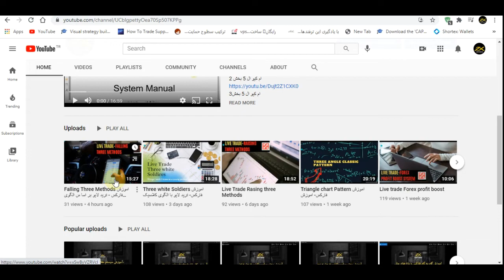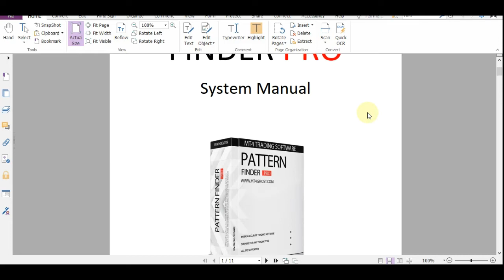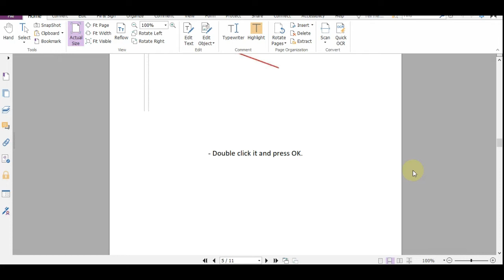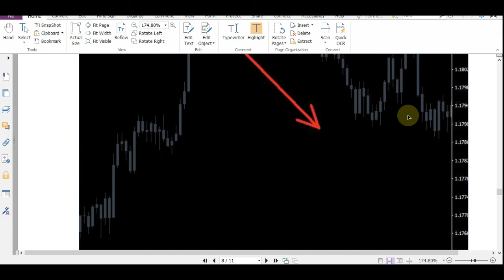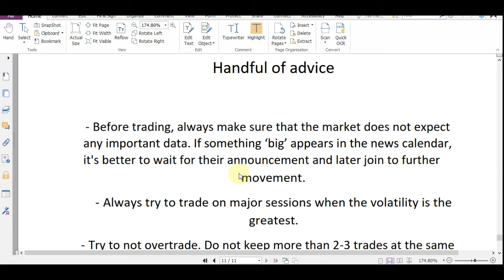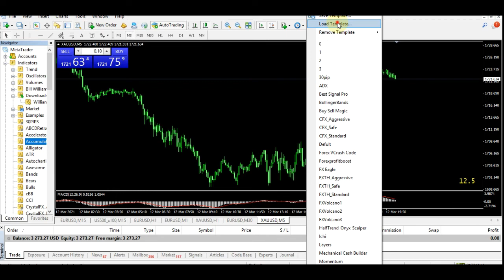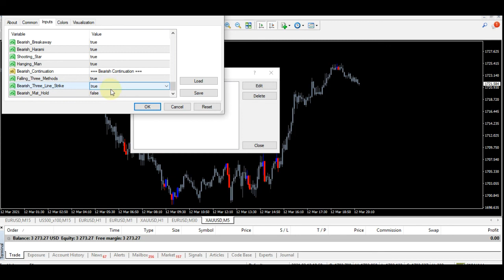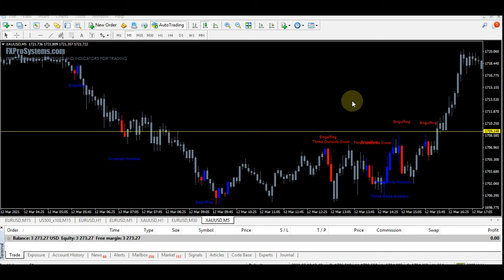Pattern finder proاموزش فارکس-اموزش اندیکاتور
در این اموزش با  نحوه کار با این اندیکاتور اشنا خواهید شد و این اندیکاتور به شما تمام الگوهای کندلی را نشان خواهد داد .
معرفی بروکرهای برتر و دریافت ریبیت تا ۶۰ درصد و دانلود استراتژی